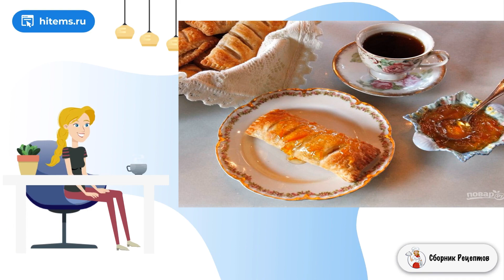Яблочные слойки с корицей. Пошаговый фото рецепт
Яблоко и корица... кажется, что это сочетание было всегда. Выпечка с ними отличается особенным ароматом и слегка пряным вкусом. Давайте повторим это снова! Только возьмём новый рецепт, например, этот.    Посмотрите, как приготовить яблочные слойки с корицей. Если у вас есть готовое тесто, то рецепт покажется вам простым. Только начинку мы немного подготовим, чтобы она была помягче. Ещё во вкусе будет немного кислинки благодаря цедре лимона. С чаем и джемом такая выпечка разлетится моментально!

Ингредиенты:
Слоёное тесто бездрожжевое — 240 Грамм,
Яблоко — 500 Грамм,
Вода — 120 Миллилитров,
Сахар коричневый — 2 Ст. ложки,
Корица молотая — 1 Ст. ложка,
Цедра лимона — 1 Чайная ложка,